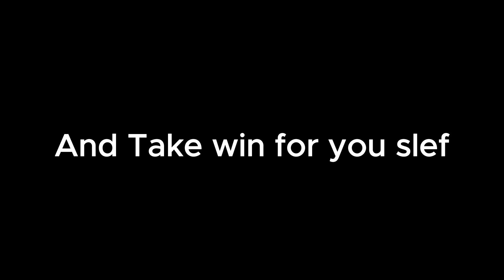RBLXSports Tournament Official Trailer [Season 1]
Welcome to RBLXSports